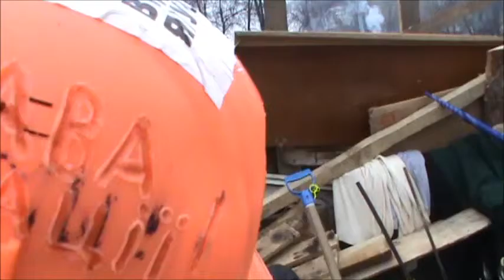ЕвроМайдан. Плаха для президента и всей влады... Ну, Вы поняли!!! )))